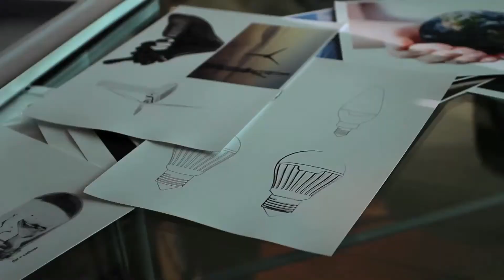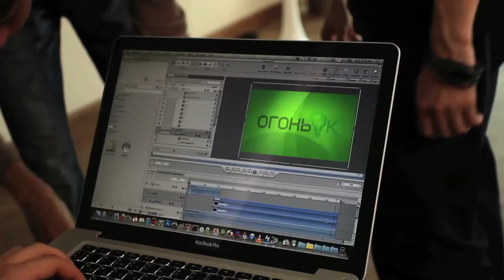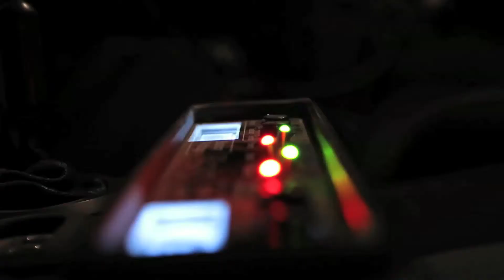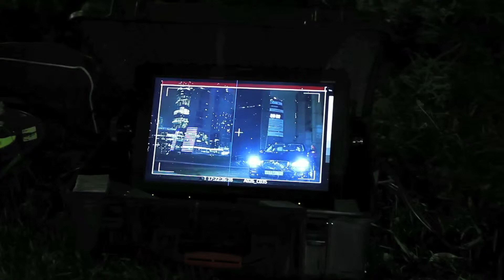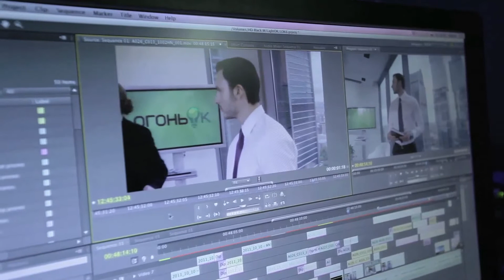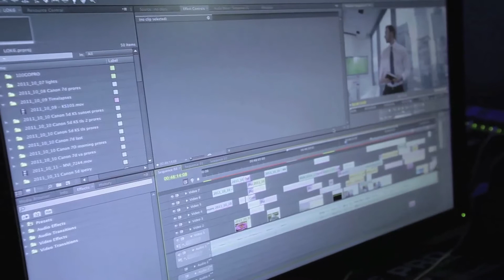ogonek making of